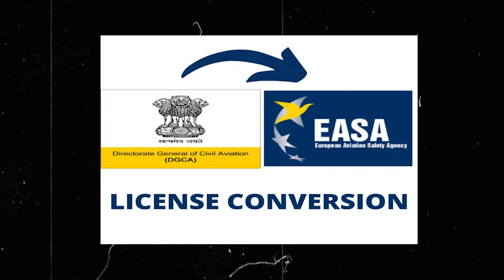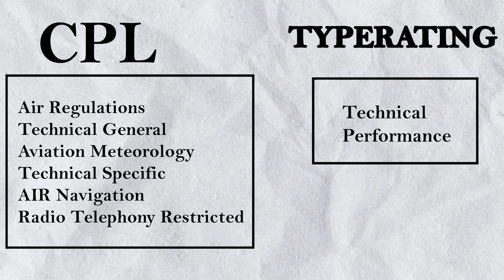Current Job Market For Pilot Students | How New CPL Holder Can Get A Pilot Job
Is it the best time to start Pilot Training, How fast can I become a pilot, what are the possibilities of becoming a pilot, and how new aviator can see their future as Pilot? So, Capt. P Kumar provides an overview of the current job market for pilot students and offers valuable advice for new CPL holders on how to secure their first pilot job. You can understand the latest industry trends, demand for pilots, and effective job search strategies. This comprehensive guide is designed to help new CPL holders navigate the competitive aviation job market.

Top Crew Aviation (TCA) is thrilled to announce a New CPL (Commercial Pilot License) batch! 🎉

Don't miss this incredible opportunity to pursue your dream of becoming a commercial pilot. Join our esteemed training program and soar to new heights! 🌟

Several key features make TCA stand out:
✅ Experienced Instructors
✅ Excellent results in recent DGCA exams
✅ Hostel/PG Facilities
✅ Study Material
✅ Online/Offline Classes
✅ Personalised Instruction
✅ Career Support Services (Medicals, Computer Number, and many more)
✅ Limited Quality Batch sizes

Limited seats are available, so act fast!